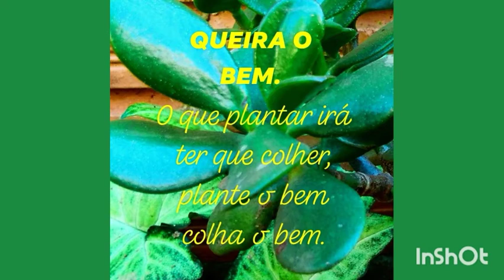Queira o bem.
As plantas, tem semelhança com os seres humanos, se estiver bem zeladas ,alimentadas, estará fortalecidas, estará vigorando...  Assista o vídeo, curte, comente, compartilhe, se escreva no canal e ative o sininho para receber vídeos novos.  Desde já agradeço; Muito obrigado.